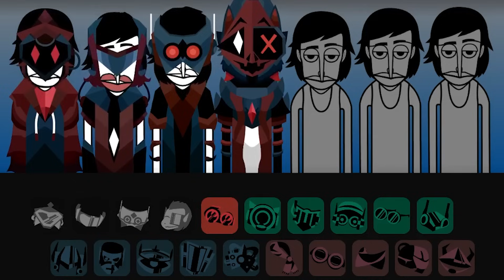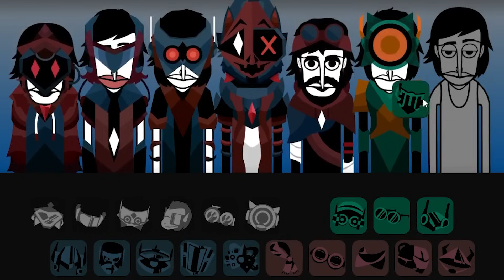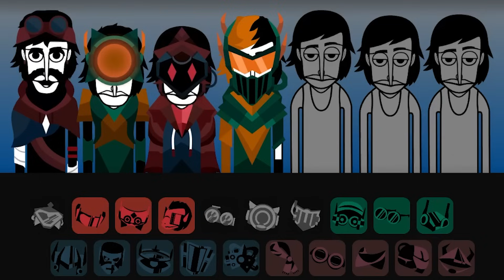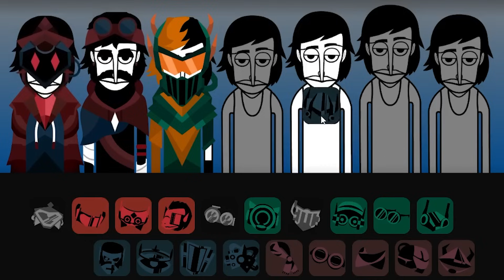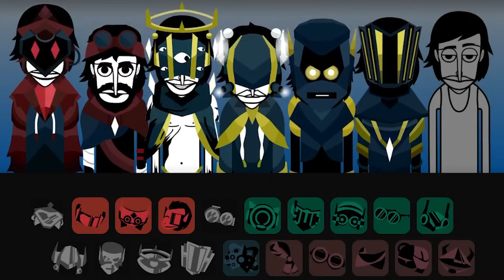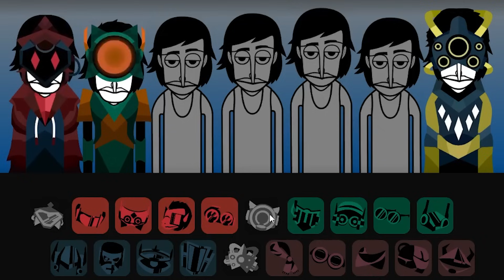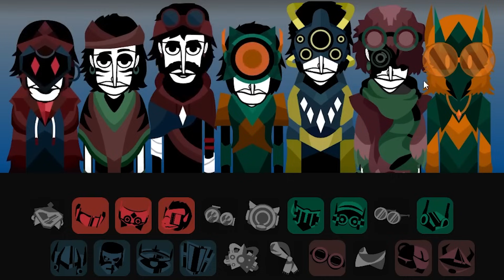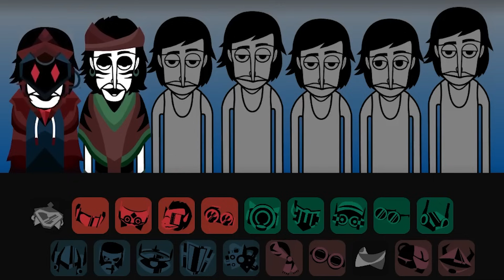Finally Playing Incredibox SoulGem...